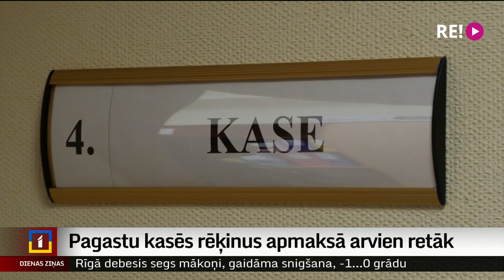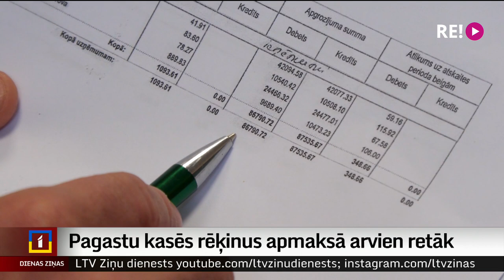Pagastu kasēs rēķinus apmaksā arvien retāk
Amats “kasieris” Rēzeknes novadā aptuveni četrus gadus daudzviet vairs neeksistē, un maksājumus klātienē turpina pieņemt pagastu grāmatveži un lietveži. Viņi gan ievērojuši, ka pēc kovida laika ierobežojumiem, kad kases bija jāslēdz, vairums pastāvīgo klientu ir apguvuši prasmi rēķinus apmaksāt attālināti. Turklāt šogad salīdzinājumā ar iepriekšējiem gadiem kasēs skaidras naudas darījumus veic vidēji par 60 % mazāk cilvēku.